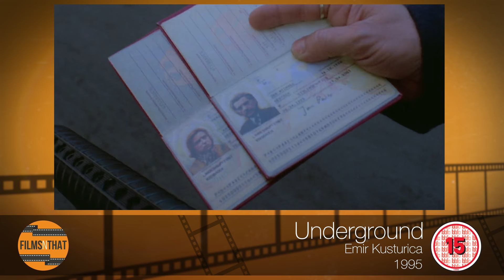Underground Film Review: Emir Kusturica 1995 - FILMS N THAT #27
Once upon a time there was a country, and its name was Yugoslavia. Serbian director Emir Kusturica attempts to tell the story of that former, troubled communist state through the lives of two friends and the actress that stole their hearts.

A bittersweet comedy with an injection of madcap slapstick violence, Underground is a genuine tour-de-force, an energetic roller coaster scored with a memorable polka brass band.

Take a look at our views on the Palme d'Or winner of 1995 Cannes film festival.